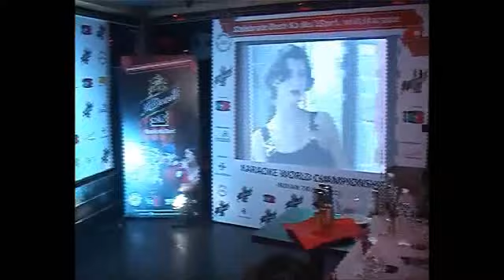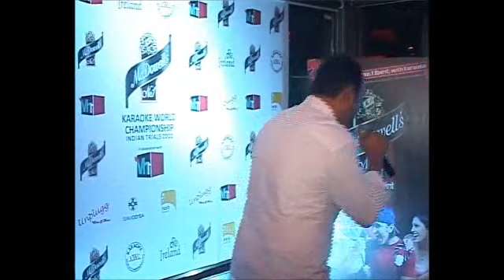KWC Indian Trials 2011 - Mumbai City Trials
2nd Place Stanley Rego